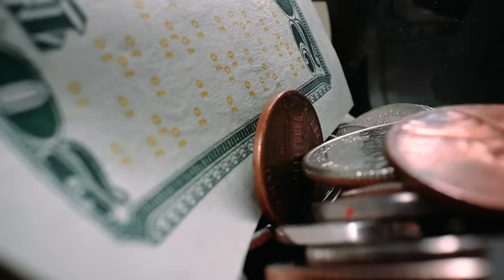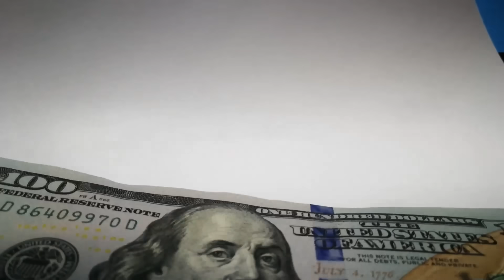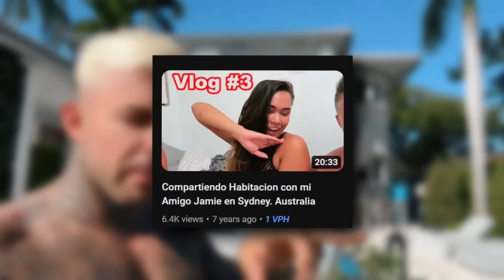MILLONARIO explica como GENERAR DINERO, es simple...